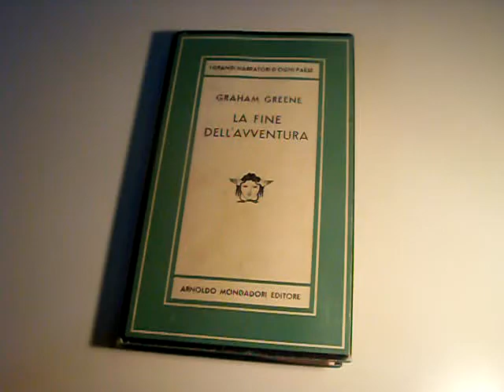La fine dell'avventura